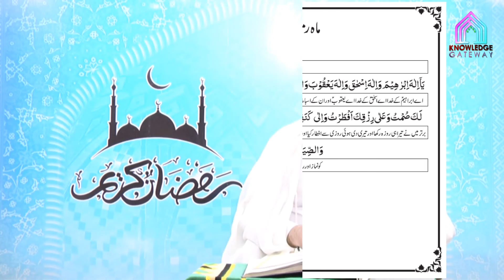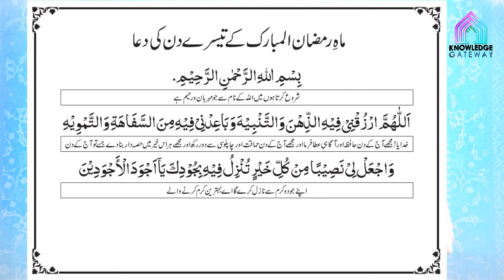3rd Ramadan Episode | Amaal e Ramadan | Maulana Syed Mohammad Ali Naqvi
Date: 3rd Ramadan
Scholar: Maulana Syed Mohammad Ali Naqvi
Production: Knowledge Gateway Productions
Courtesy: Asre Entezar